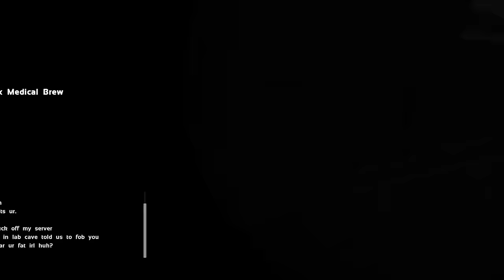ARK Small Tribe || I DEFEND THE BASE AFTER THE NEW DESIGNED. S3E15.